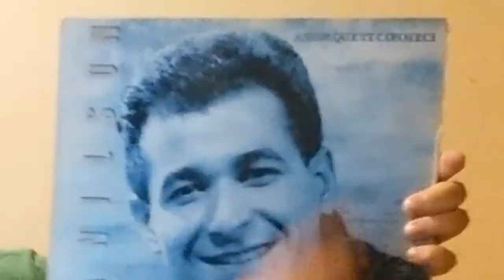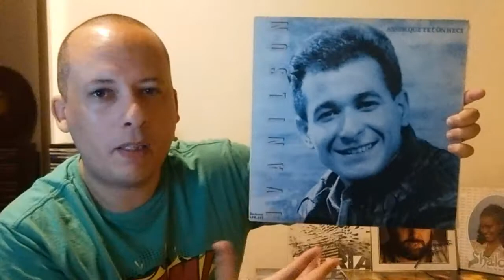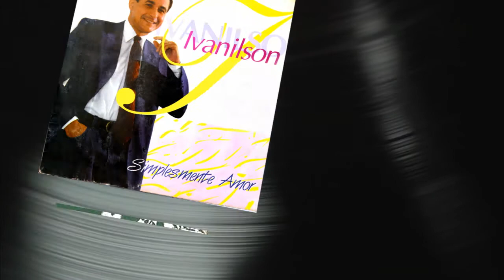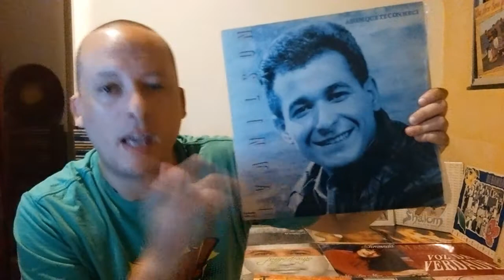ASSIM QUE TE CONHECI – IVANILSON | 1991 | Vitrola Alternativa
Ivanilson se destaca pela sua voz cristalina, além de ter emplacado sucessos na música cristã com letras românticas, mas sempre tendo Deus como centro da união dos casais.
UPDATE: Ivanilson faleceu no dia 30/01/2020.
ERRATA: O álbum "Unidos Pelo Amor" foi lançado em 1993, e não 92 como é mostrado no vídeo.

Roteiro: Vitrola Alternativa.
Fonte: Site Oficial Ivanilson.
Imagens: Ivanilson Pontes / Arquivo.
Apresentação: Dan Santos.

Que tal ouvir algumas das canções citadas no canal? Siga a playlist do Vitrola Alternativa nas plataformas digitais: